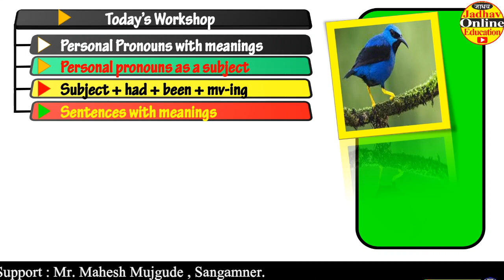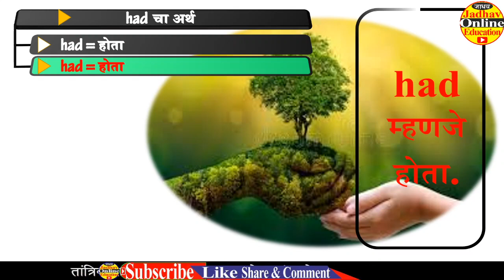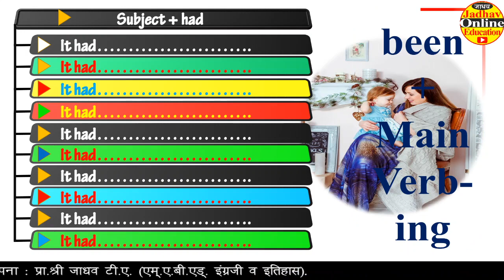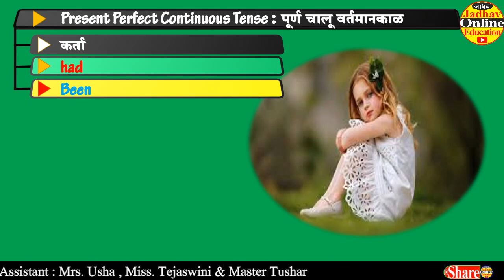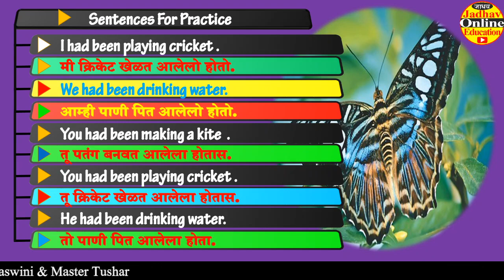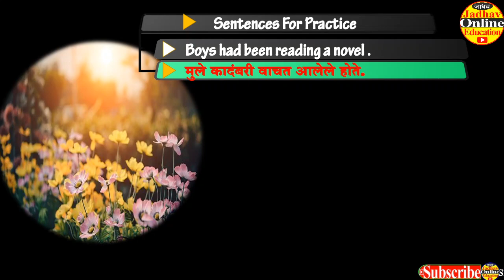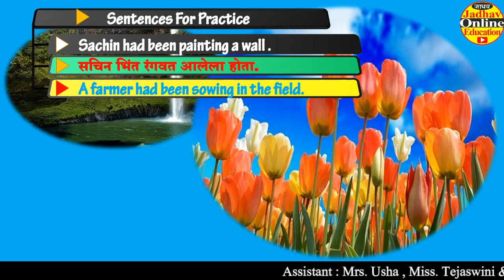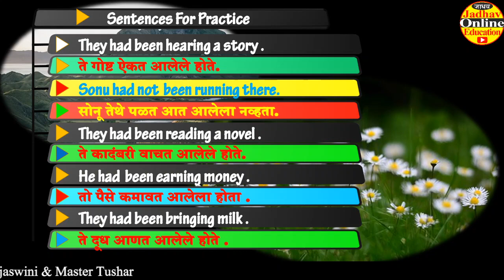Past Perfect Continuous Tense | पूर्ण चालू भूतकाळ | Learn / Speak English through Marathi | EP-18